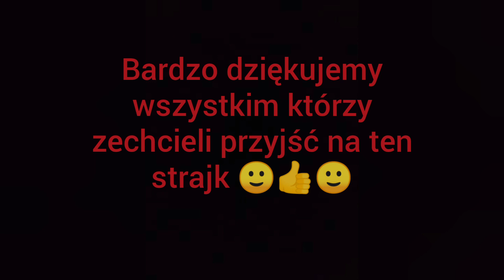z Kobietami!!! Strajk 24.10.2020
Dnia 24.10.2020 roku odbył się strajk w Grudziądzu z powodu danej sytuacji w Polsce. Na strajku było około 500 osub. oczywiście wszyscy byli w maseczkach i starali się utrzymać dystans 1,5 metra ale czasami było to niemożliwe. strajkujący zebrali się na głównym rynku w Grudziądzu o godzinie 17:00 po czym pobyli tak z 15 minut na rynku i przeszli przez miasto strajkując i pod koniec spotkali się znowu na rynku. Strajk łącznie trwał półtorej godziny, oczywiście cały czas byłem ze swoimi znajomymi i zrobiłem dla was relacje z strajku. Zapraszam do oglądania.